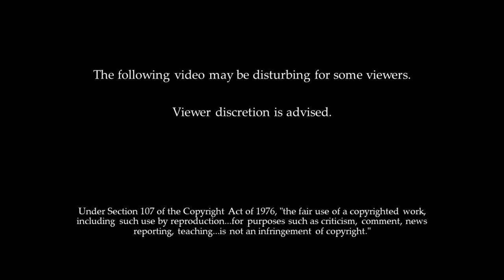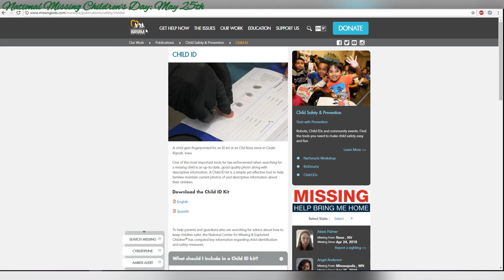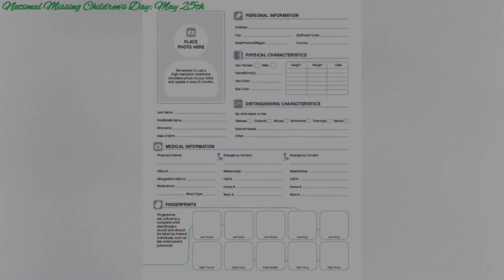National Missing Children's Day 2018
Thank you for joining me in honoring National/International Missing Children's Day this year.  Let me know if you'd be interested in a similar, albeit probably shorter, marathon this fall honoring unidentified decedents!  This video features a brief summary of the history of this day and some of the landmarks that led us here.

May 25th was established as National Missing Children's Day in 1983 and International Missing Children's Day in 2001.  To commemorate this day, I am putting out these brief videos on missing children, some of whom who have been missing for decades, about whom we have little to no information.  Though there isn't the amount of data I would need for a full-length video, I still feel these cases should be brought into the public eye, and this seemed like a good occasion.